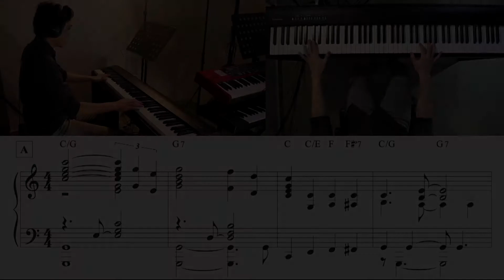Silent Night - Christmas Boogie Woogie Piano Cover with Transcribed Sheet Music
A not-so-silent rendition of Silent Night in a boogie woogie style. Piano tutorial with transcribed score on screen. Learn how to play boogie woogie piano.

There are many different left hand patterns that are stylistic to boogie woogie piano, and one such example can be heard in this version at 0:08. The left hand pattern used in this version is as follows:

1st note: Perfect fifth interval formed off the root of the chord
2nd note: Repeat of the same perfect fifth interval
3rd note: Note that is chromatically below the 3rd of the chord
4th note: 3rd of the chord

Some examples of modern masters of boogie woogie piano are Johann Blohms (eg J.B.'s Boogie), Luca Sestak (eg Joogie Wazz)